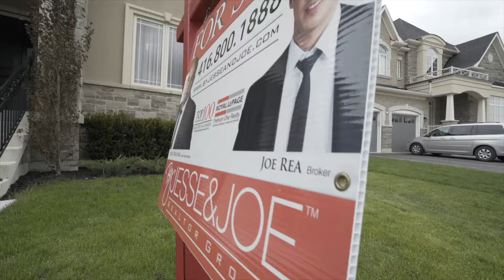67 Parkheights Trail, Nobleton